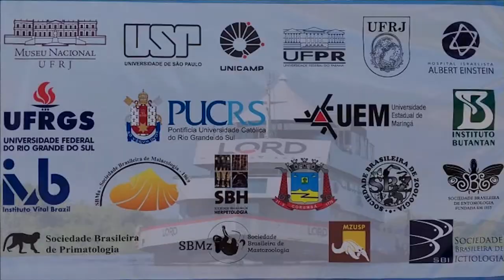Entrevista | Expedição à Serra do Amolar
Recebemos no nosso estúdio pesquisadores da UFPR que participaram de uma expedição na Serra do Amolar, no Mato Grosso do Sul. A viagem serviu para a coleta de moluscos, insetos e plantas medicinais que irão auxiliar no reconhecimento da biodiversidade local. Além disso, a coleta servirá para extração de microrganismos que servirão para a  produção de antibióticos e compostos para o combate ao câncer.